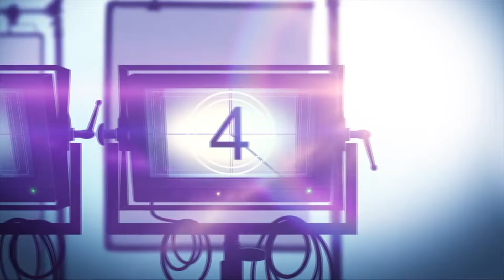THE DIPLOMAT Season 2 Netflix Review (2024)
Here's my video review of @Netflix THE DIPLOMAT season 2. A deadly explosion in the heart of London shatters US Ambassador Kate Wyler’s world (Keri Russell). Struggling to rebuild the lives that broke and the team that split apart, Kate’s worst fears unfold